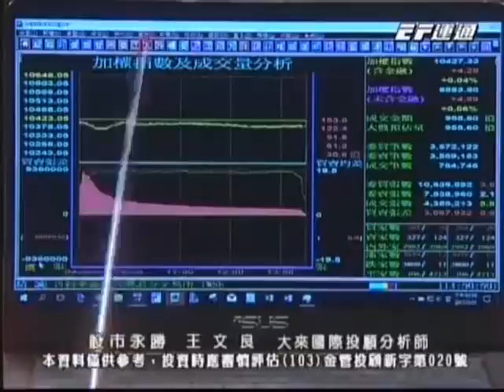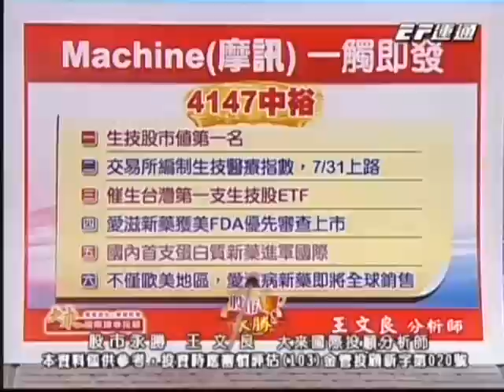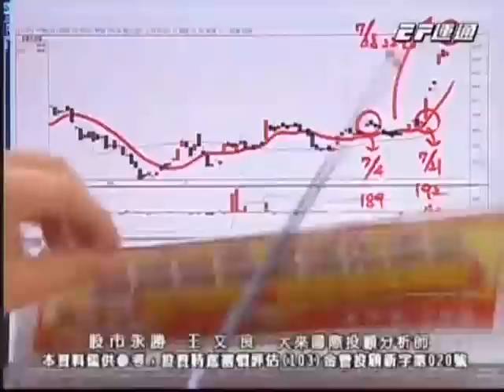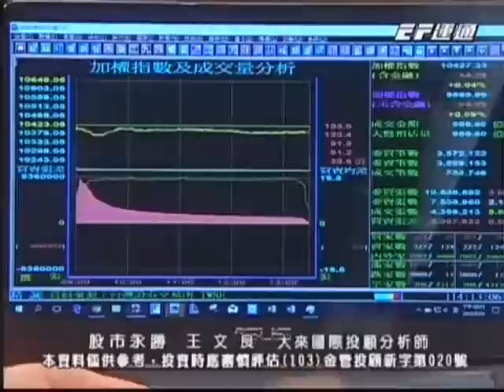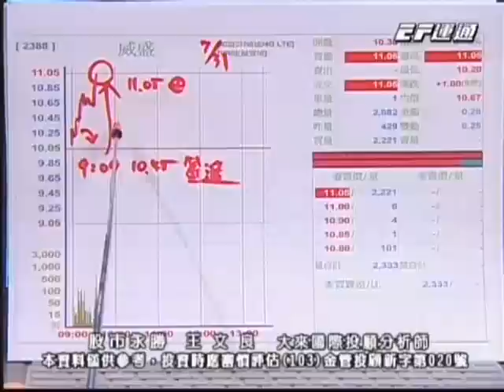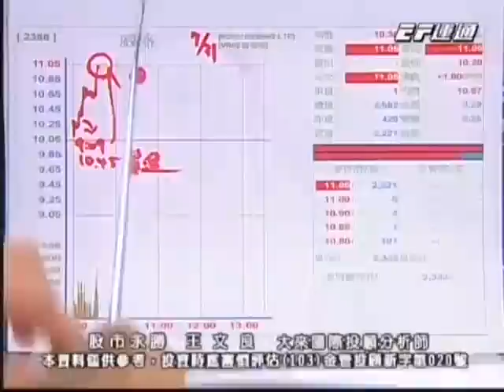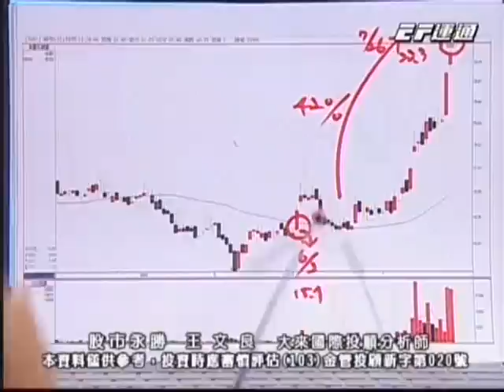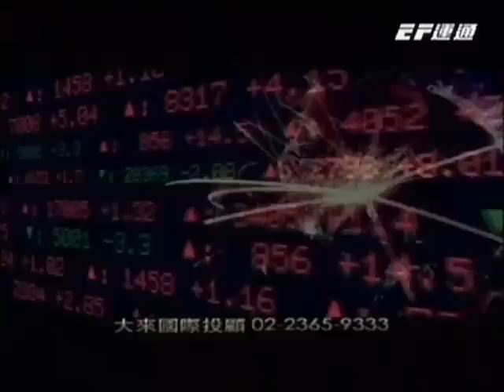20170731 1630 王文良 股市永勝